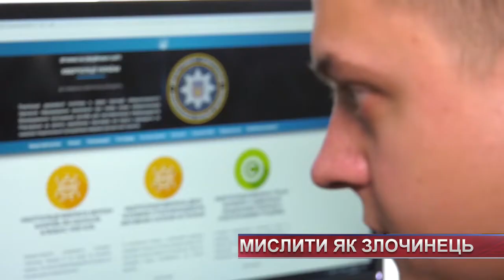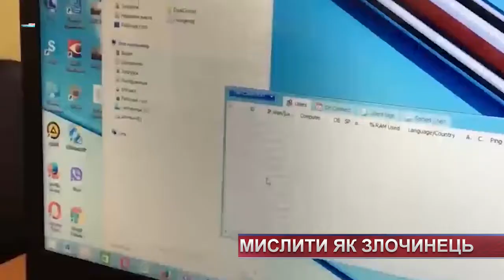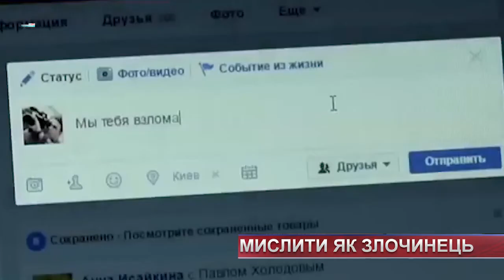ТВ7+. На варті мережі: про особливу зброю кіберполіцейських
А ми продовжуємо розповідати вам про поліцейські професії. Цього тижня розпочинаємо із чи не найновішого, утім, чи не найбільш затребуваного фаху. Вони завжди в онлайні, на варті вашої безпеки у мережі. У них особлива зброя і особливі завдання.